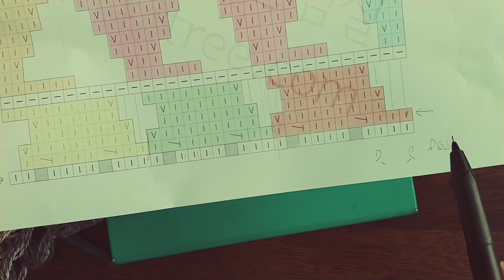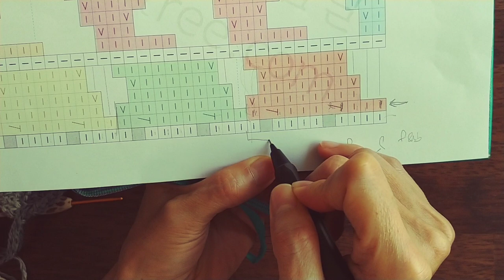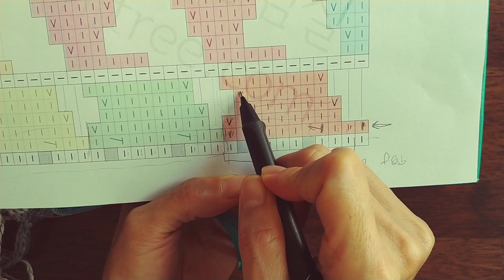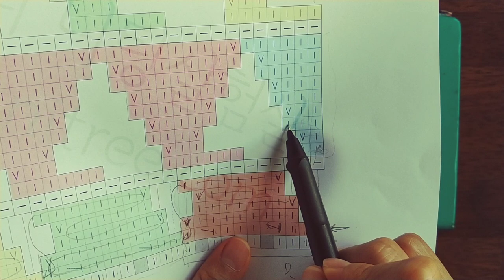[대바늘 무늬] 프라다스티치 1 차트설명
차트는 블로그에서 보실 수 있습니다.

이 무늬를 이용하여 어떤 뜨개를 하셔도 괜찮습니다.
단, 제가 만든 '차트'는 개인적인 용도 이외에는 사용할 수 없으며, 허락되지 않은 곳에서 수업용으로 사용할 수 없습니다.  이 자료를 참고한 뜨개를 SNS에 올리실 때는 꼭 출처를 밝혀주세요. ^^